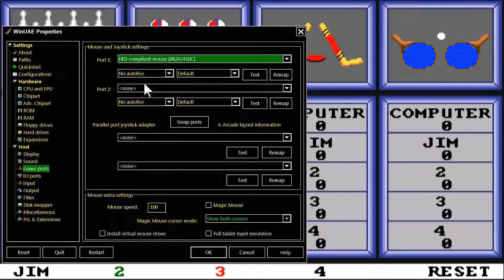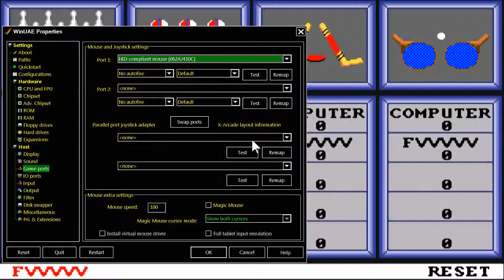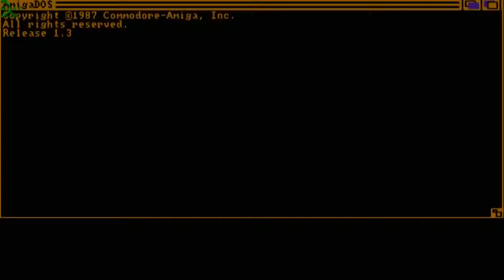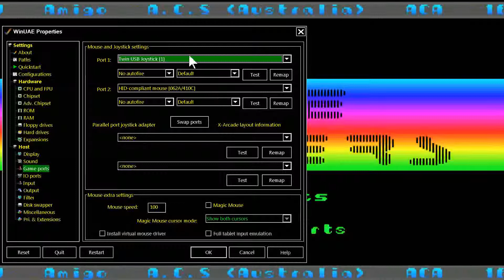AMIGA OCS Indoor Sports 2ND VIDEO 1987Mindscapecr Moversa2 adf